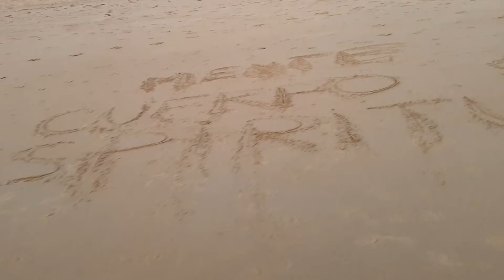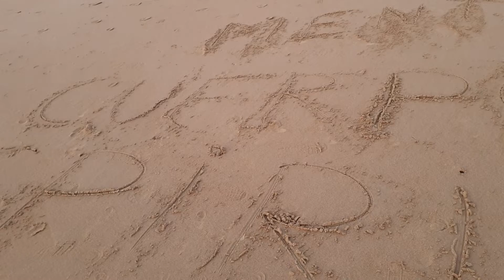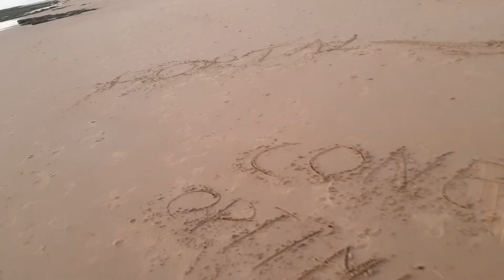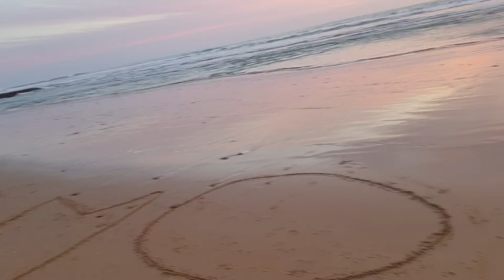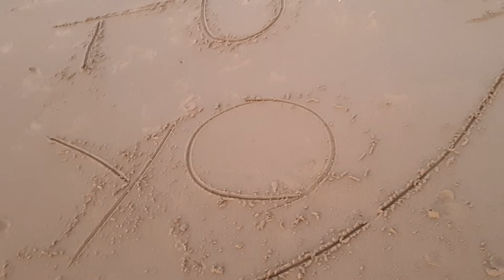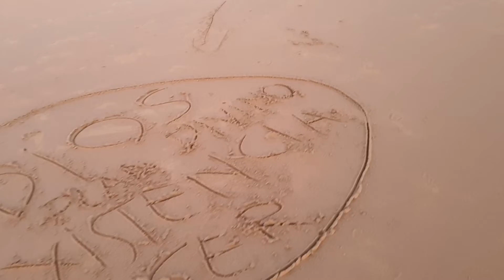Portal 333. ¿funciona para los deseos? Puede que no y que tenga otra utilidad...